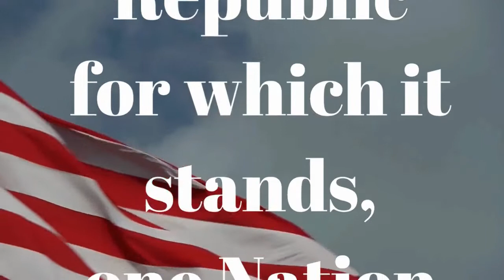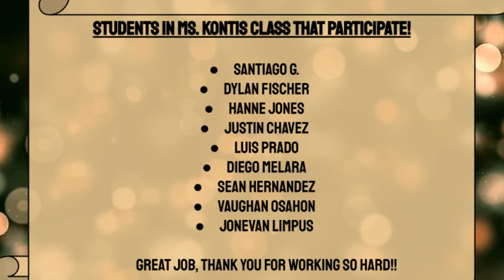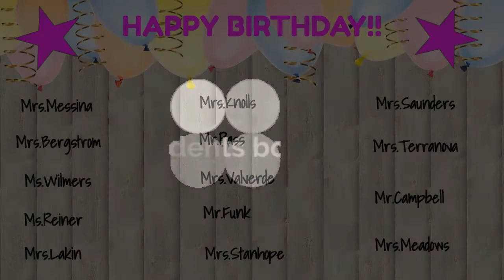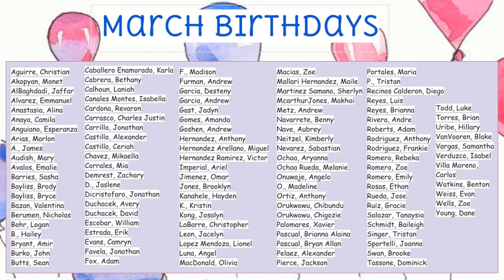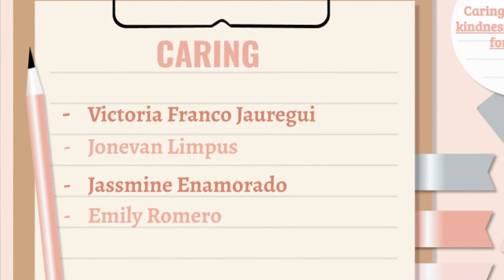3/8: ASB Advisory